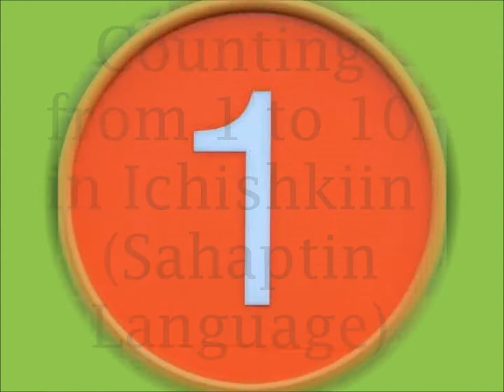ICHISHKIIN Counting 1 to 10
A short lesson on how to count from 1-10 in the Ichiskiin  or Sahaptin Language of the Confederated Tribes of the Warm Springs Reservation of Oregon.  The Confederation is made up of the Warm Springs, Wasco & Paiute Tribes.